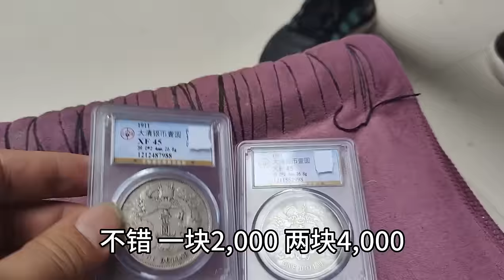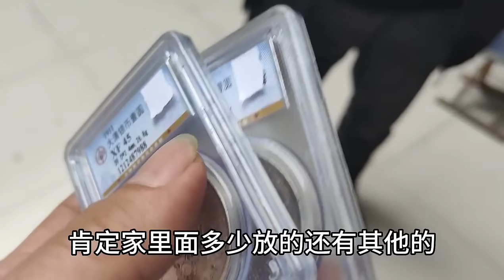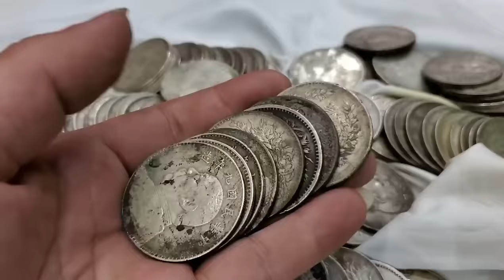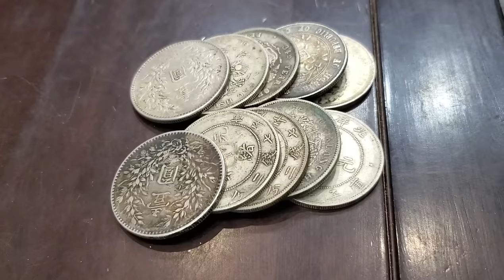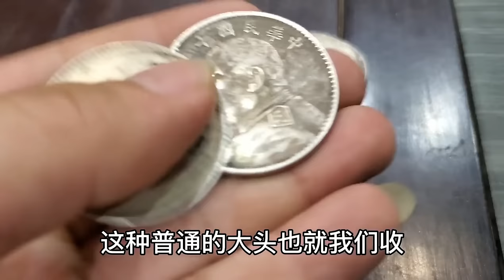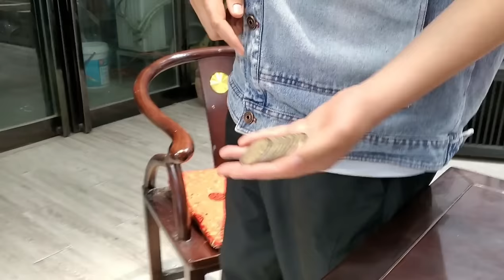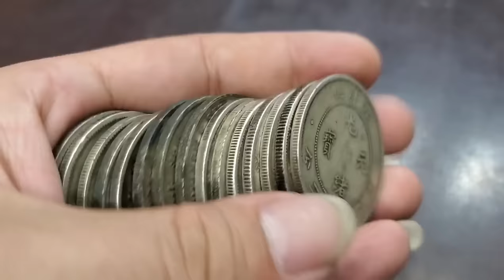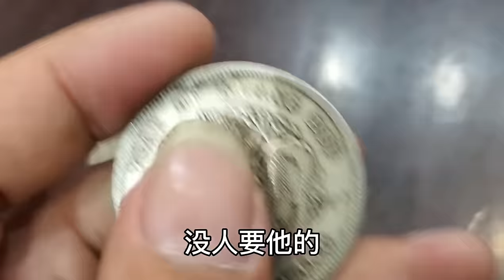老人留下顺治年间五十两银锭，真品至少值六十万，鉴宝结果会如何【小闫打铁镯】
老人留下顺治年间五十两银锭，真品至少值六十万，鉴宝结果会如何